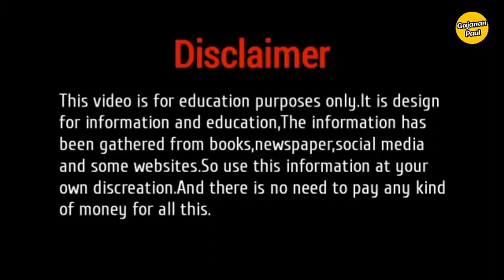Chagan Bhujbal यांच्या लोकसभा उमेदवारी वरुन Nashik Sakal Maratha Samaj आक्रमक का झाला?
नमस्कार मिञांनो आजच्या व्हिडिओमध्ये मी छगन भुजबळ यांच्या उमेदवारी वरुन नाशिकमधील सकल मराठा समाज आक्रमक का झाला?